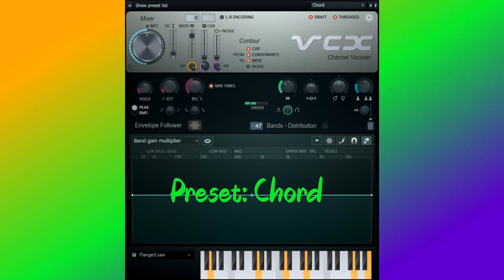How To Do Make Some JorbyFlangedSawChorded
Please Contact & Join Me on MeWe!!!